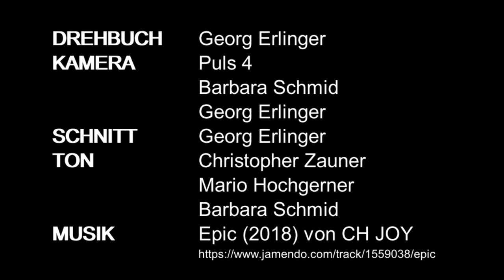Ninja-versum Bewerbungsvideo NWG Staffel 7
Mein neues Bewerbungsvideo "Ninja-versum" ist endlich fertig. Vielen Dank an Christopher Zauner für die geniale Stimme. Danke auch an Puls4 das ich das Videomaterial verwenden darf. Und natürlich ein riesen großer Dank an meine Freundin Barbara Schmid für die tolle Unterstützung bei und auch abseits der Show.